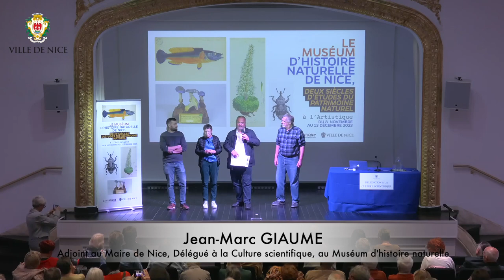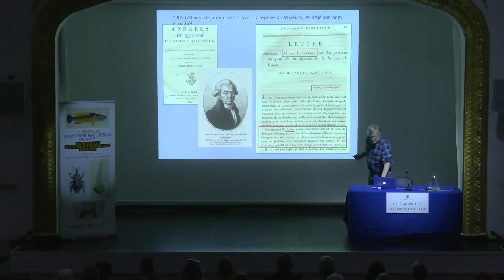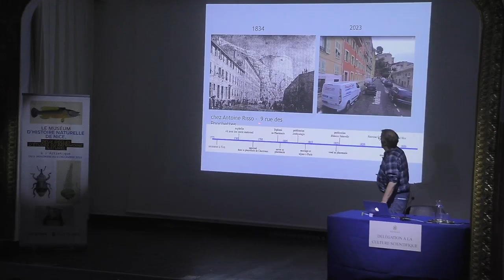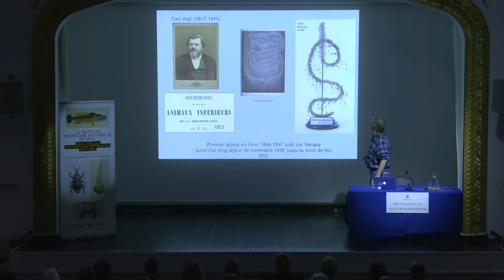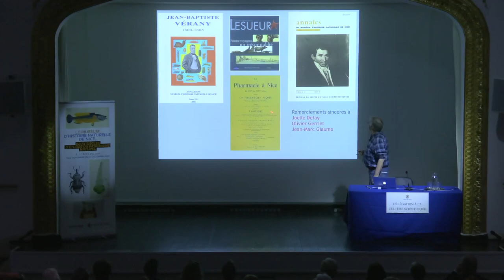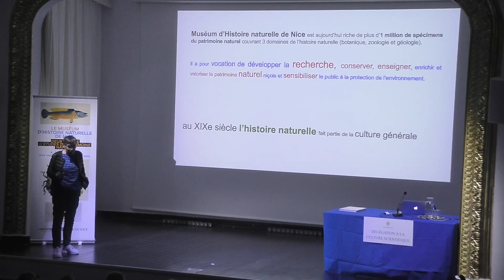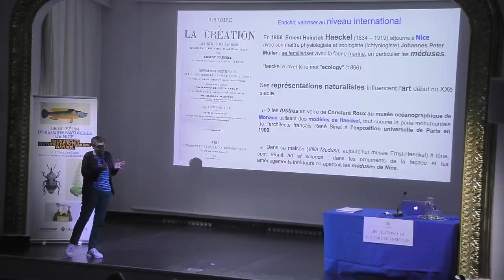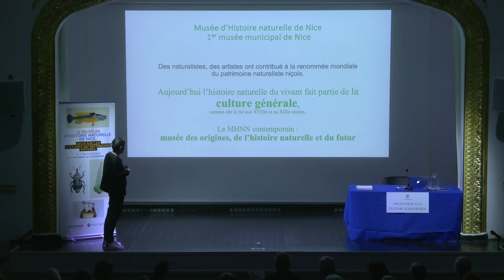Océanographie & Arts et Sciences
Enregistrement des conférences du 15 novembre 2023 à l'Artistique (27 Bd Dubouchage, 06000 Nice).

Antoine Risso et Jean-Baptiste Vérany, nos naturalistes qui mirent
en lumière la Mer de Nice
Par John DOLAN (Directeur de recherche émérite au Laboratoire
d’Océanographie de Villefranche).
Les premiers naturalistes niçois, célébrés pour leurs travaux, ont aussi fait de Nice une destination presque obligatoire pour les savants de leur époque.
Seront présentées leurs vies en tant que naturalistes pionniers, mais également leurs rôles de guides et collaborateurs des savants étrangers attirés à Nice par leurs travaux.

Arts et Sciences : Aux origines des sciences du vivant.
Des aquarellistes-naturalistes niçois précurseurs, Jean-Baptiste Barla et
Vincent Fossat
Par Marie-Christine MAUREL (Professeur Sorbonne Université et au Muséum
national d’Histoire naturelle)
Au XIXe siècle à Nice, Arts et Sciences naturalistes ont trouvé un espace
commun avec Jean-Baptiste Barla, scientifique soucieux d’exactitude et
Vincent Fossat, aquarelliste qui peint sur le « vif » avec spontanéité et émotion. L’alliance Barla-Fossat s’est déployée pendant trente-sept ans produisant richesse artistique et connaissances scientifiques. L’écart entre Art et Science s’est mu en réciprocité créatrice. Ainsi, les collections du Museum d’Histoire naturelle de Nice sont les témoins de cette fécondation avant-gardiste, vivace et toujours moderne.

00:00 Discours introductif
07:18 conférences